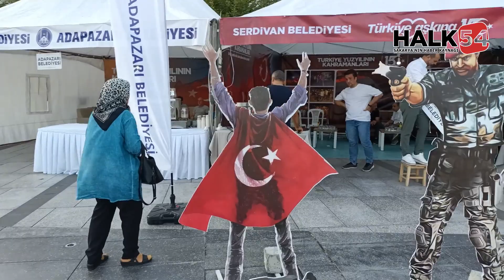Sakarya’da 15 Temmuz darbe kalkışmasının 7’yıl dönümü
Hain darbe girişiminin 7'nci yıl dönümünde Demokrasi Meydanı'nda düzenlenen anma programında şehitlerimiz dualarla anıldı. Meydanda o gece yaşananlar film gösterimleriyle hatırlandı. O günün özeti HALK54 kamerasına böyle yansıdı.